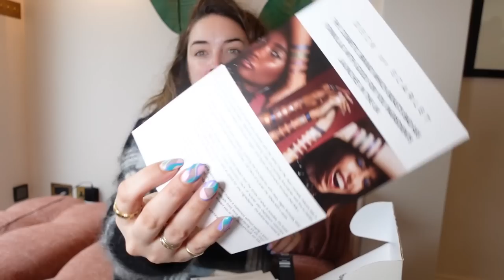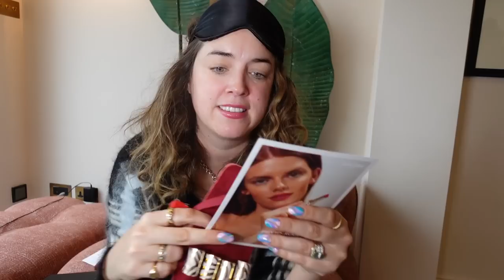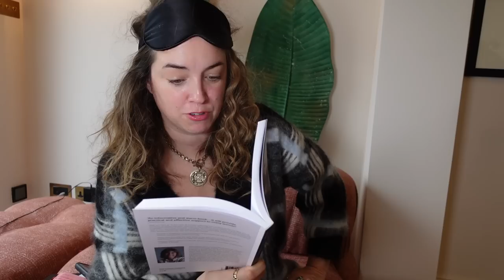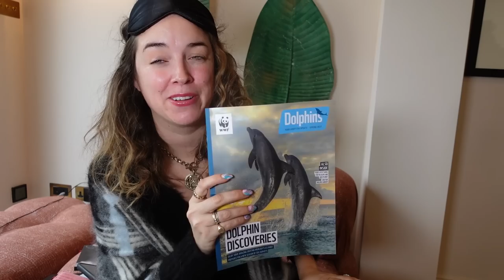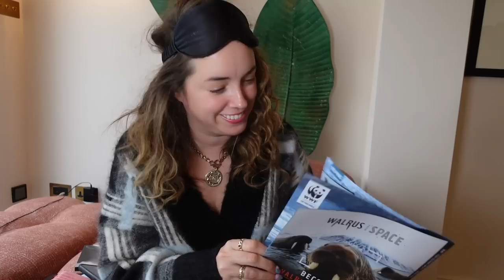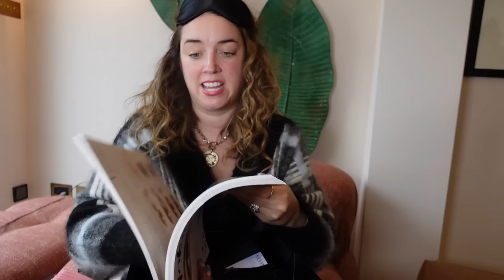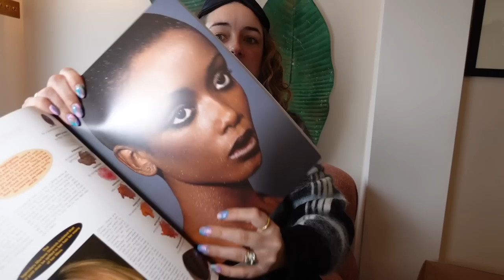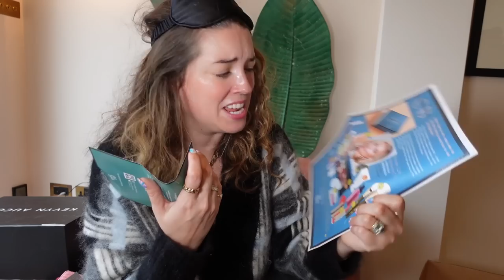Lisa Takes Stuff Out Of Boxes EP77| My weekly beauty PR unboxing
We're back with 2 weeks worth of fun! We love a good chat in this one-ha! Enjoy, Lis & Dawny xx

Products featured
RUBY HAMMER - Large Nail File RRP £18
INSTITUT ESTHEDERM- Intensive Vitamine Serum RRP £65 / Intensive Hyaluronic Eye Serum RRP £35
YOUTH TO THE PEOPLE- Kale + Green Tea Spinach Vitamins Superfood Cleanser RRP £31 / Mandelic Acid + Superfood Unity Exfoliant facial Toner RRP £32
GOODHABIT - Clean Scene Micellar Gel RRP £25 / Texture Magic Exfoliating Toner RRP £40 / Bright Awake Eye Cream RRP £38 / Glow Potion Oil Serum RRP £49 / Water Jelly Cream RRP £35 / Resr + Rest Mask & Moisturizer RRP £38
DECK OF SCARLET - Matal Leaf Shadow Pot RRP £22 / Dual Drama Liquid Liner RRP £25 / Threeway Solid Lip Oil RRP £25
MZ SKIN BY DR. MARYAM ZAMANI - Soothe & Smooth Hyaluronic Brightening Eye Complex RRP £95 / Hyaluronic Acid Hydrating Serum RRP £110
NEST - Wellness Driftwood & Chamomile RRP £50 / Wellness Wild Mint & Eucalyptus RRP £56
BOBBI BROWN - Crushed Creamy Color For Lips & Cheeks RRP £24 / Crushed Lip Color RRP £25
LAETITA ROUGET -
FLORENCE BY MILLS - Swimming Under The Eyes Gel Pads RRP £34 / Spot A Spot Blemish Patches RRP £14.50 / What's My Line? Long wear Eyeliner RRP £14 / Oh Whale Lip Balm RRP £12
HELLO SUNDAY - Sun Primer SPF50 RRP £20 / The One For Your Hands Hand Cream RRP £9
KEVYN AUCOIN - Loose Powder RRP £32 / The Sensual Skin Enhancer RRP £27 / Sensual Skin Primer RRP £33 / Unforgettable Lip Definer RRP £18
REN - Moroccan Rose Otto Body Wash RRP £16.99 / Ultra Comforting Rescue Mask RRP £ / Moroccan Rose Otto Bath Oil RRP £ 34
INDEED LABORATORIES - Hydration + Tinted Lip Treatment RRP £14.99
LEGOLOGY - Peach-Lite Super Lift For Derriere RRP £55
KALMAR - Sensual Sense Bath Oil RRP £45 / Find Your Bliss Luxury Scented Candle RRP £45
TOM FORD BEAUTY - Rose Prick EAU DE PARFUM 50ml RRP £228
AURLIA LONDON - Hydrate & Calm CBD Gel Cream RRP £28 / CBD Aqua-Oil Cleanse RRP £24
BRAMLEY - NEW! Digby Wonder Balm RRP £20
INVISI BOBBLE - NEW! Sprunchie Power RRP £6.99
SUNDAY RILEY - C.E.O Glow Face Oil RRP £34 / C.E.O Brightening Serum RRP £70 / C.E.O Rich Hydrating Cream RRP £60
SISLEY - Phyto-Rouge Shine Lip Sticks RRP £39
MAKEUP FOREVER - HD Skin Foundation RRP £35 / HD Skin Foundation Brush RRP £39/ HD Skin Makeup Sponge RRP £13 / Ultra HD Setting Powder RRP £32 /
IT COSMETICS - Confidence In Eye Cream RRP £33 / Hello + Lashes RRP £23
SOL JANEISA - Brazilian Bum Bum Cream RRP £34.30
GLOSSIER - After Baume Moisture Barrier Recovery Cream RRP £25 / Balm Dotco
All products are gifted as part of my job. Anything I don't need is given to charity weekly